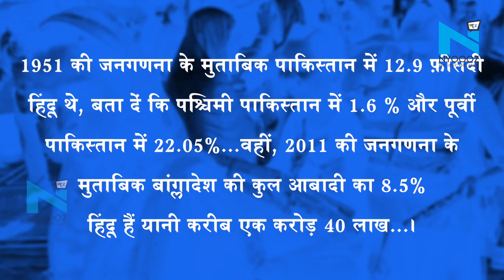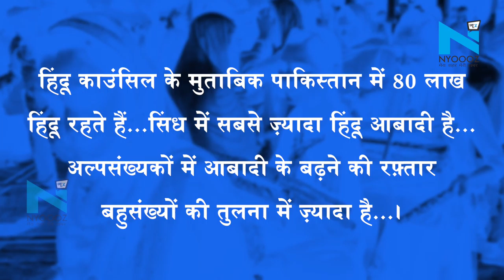Pakistan में बढ़ी है हिंदुओं की आबादी, भारत में फैलाया जा रहा है झूठ?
भारत में धर्म के आधार पर नागरिता देने का बिल पहली बार पास हुआ...बिल में कहा गया है कि पाकिस्तान, बांग्लादेश, अफगानिस्तान में प्रताड़ित अल्पसंख्यकों को भारत में नागरिता मिलेगी...लेकिन, धर्म को राष्ट्रीयता का आधार बनाने वाले पाकिस्तान में सिर्फ़ हिंदुओं पर ही नहीं, ईसाईयों पर भी अत्याचार होता है...वहीं, भारत में ये बात फैलाई जा रही है कि पाकिस्तान में हर हिंदू का धर्मांतरण होता है और वहां हिंदुओं की आबादी न के बराबर रह गई है.